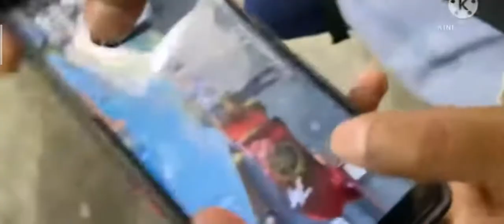STUDENTS PLAYING FREE FIRE IN SCHOOL 🤣😂